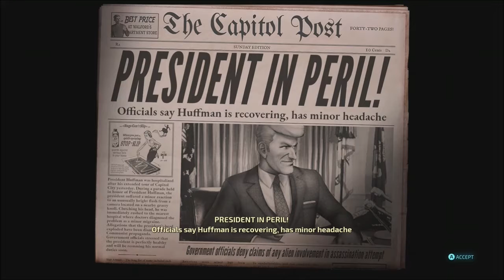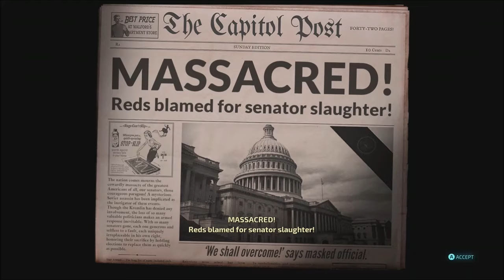Destroy All Humans! | Playthrough Part 11 - Electoral Annihilation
Welcome to Part 11 of my playthrough for 'Destroy All Humans!'. This is the remake of the 2005 game that originally released back on the Playstation 2 and Xbox. Overall, this is the fifth installment in the Destroy All Humans series.

My name is Wookiee and I'm just a really big nerd lol I hope to share as many playthrough journeys with you guys as I can.

All episodes are broadcasted live on Twitch.